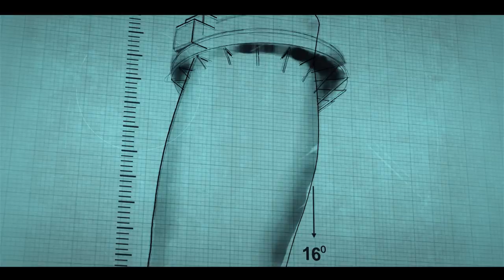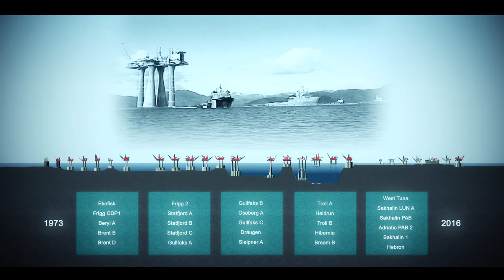Kvaerner Pioneer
This is a brief reminder of our history, looking towards the future for concrete technology.

The film was made to commemorate the 30th anniversary of the “Leaning Tower” in Stavanger, and as a forward-looking message to promote the continued application of concrete solutions as the oil and gas industry moves further into the remote and harsh environments of the Arctic.

The Leaning Tower was an R&D project that proved the feasibility of the inclined platform shafts of the Troll platform.  It provided an important step change that was critical for later developments within concrete technology, and a foundation for concept solutions we are developing today – for the future.